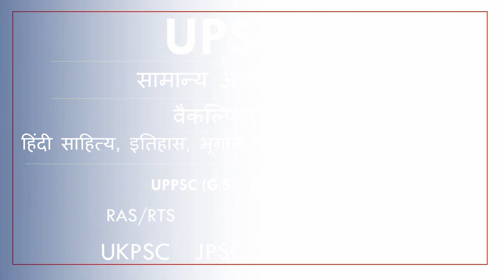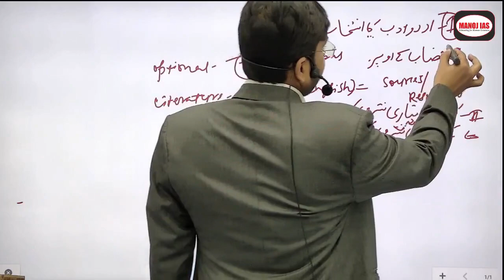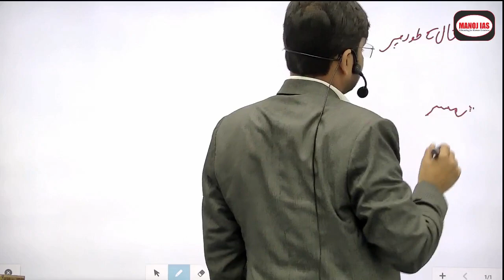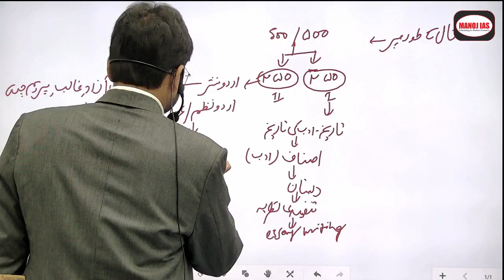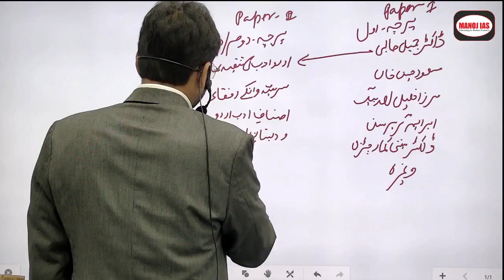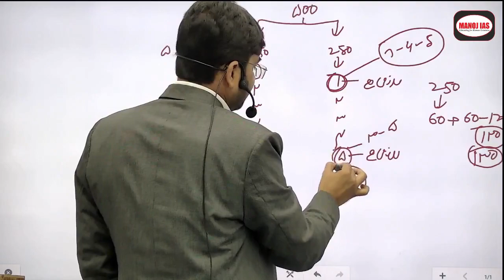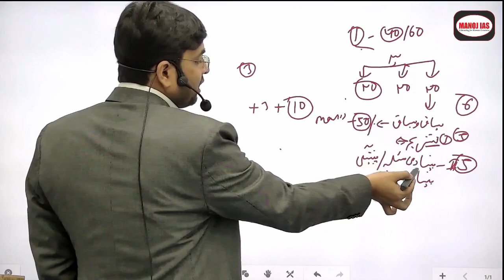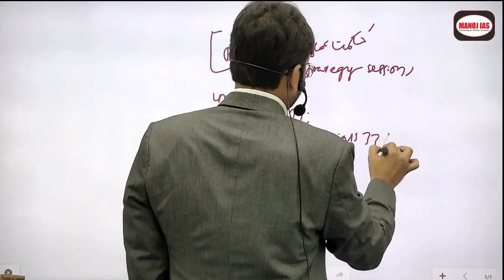UPSC CSE/Urdu Adab (Urdu Lit.) by Alam Sir